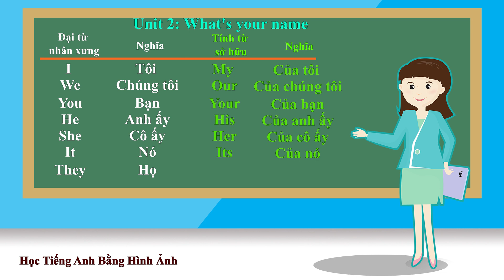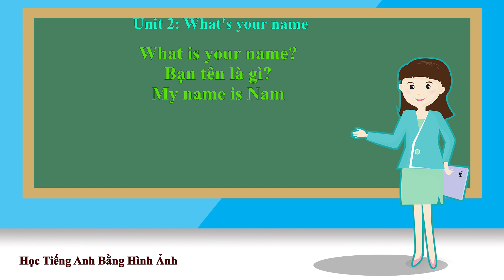Tiếng Anh Cho Người Mới Bắt Đầu - Bài 2 - What is your name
- Momo, ViettelPay, ZaloPay: 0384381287, Lê Văn Đức.
- VietinBank: 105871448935, Lê Văn Đức.